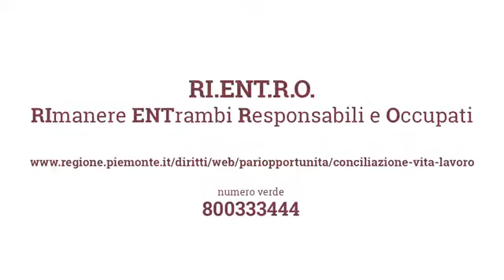Pari opportunità Rientro, Rimanere entrambi responsabili e occupati